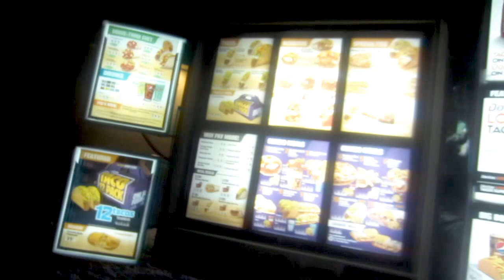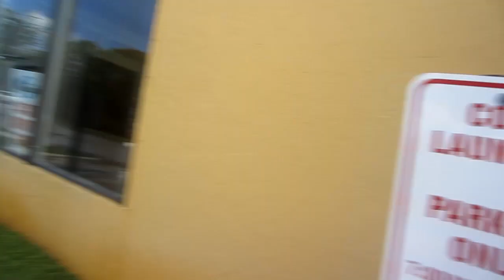ANOTHER LYNN!!!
What are the odds people?! ^_^